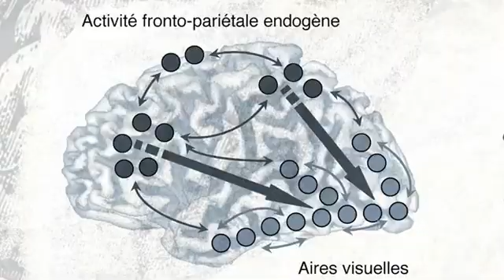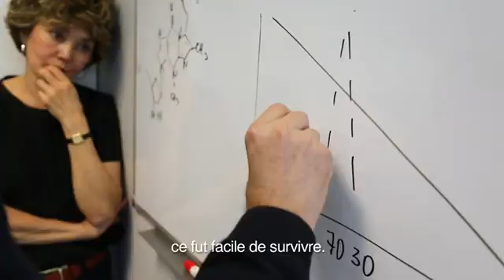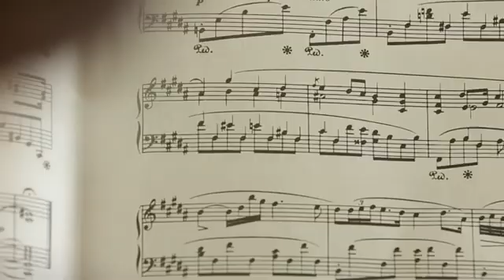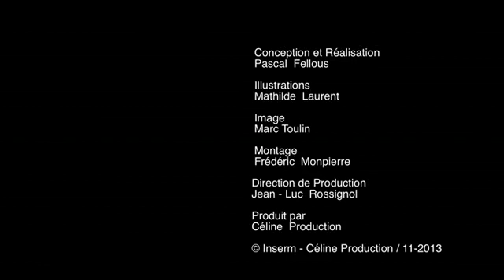Gulnara Yusupova, Prix Recherche Inserm 2013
Un prix Recherche Inserm 2013 est attribué Gulnara Yusupova pour ses travaux sur le ribosome, usine à protéines de la cellule.
Gulnara Yusupova est biochimiste à l'Institut de génétique et de biologie moléculaire et cellulaire (IGBMC) de Strasbourg (Unité 964 Inserm/CNRS - Université de Strasbourg). D'origine kazakh, la chercheuse a d'abord rejoint l'Institut de recherche sur les protéines de Moscou pour étudier l'architecture du ribosome, cet organite spécialisé dans la production des protéines. Elle poursuit aujourd'hui ses recherches à Strasbourg.